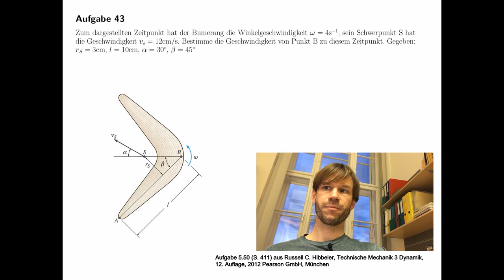Technische Mechanik - Übungsaufgaben zur Dynamik #18